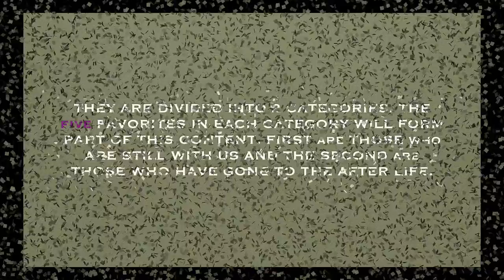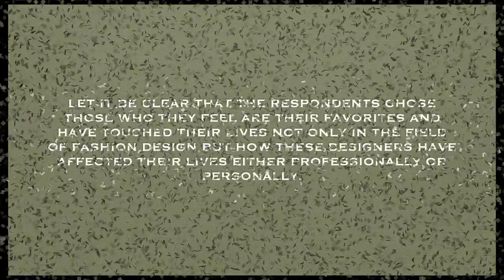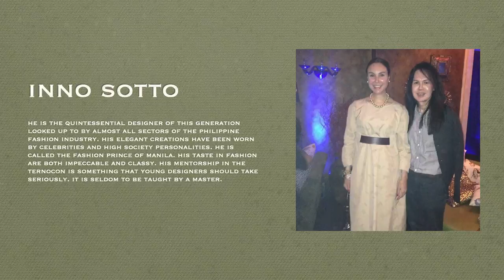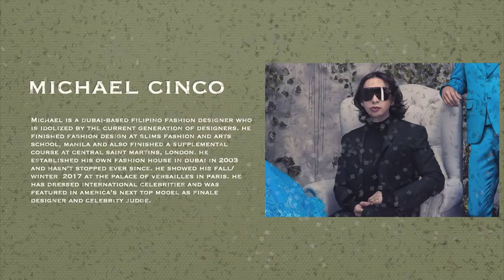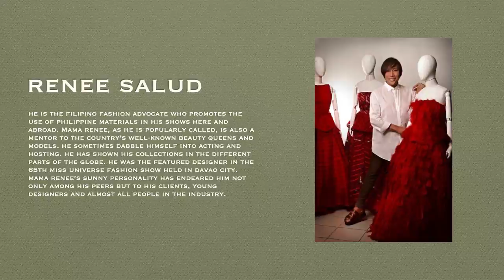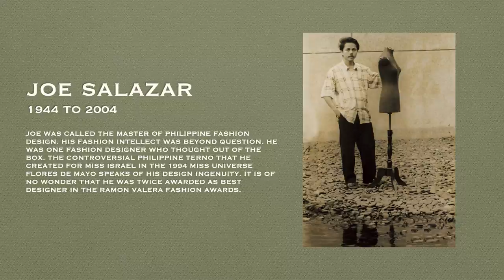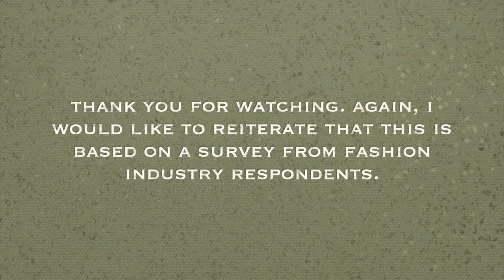Favorite Filipino Fashion Designers Survey Results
Here are the results of the survey conducted on the favorite Filipino fashion designers as responded by Philippine fashion insiders and aficionados. The top 5 from the categories of WHO ARE STILL WITH US and WHO HAVE ALREADY WENT AHEAD OF US are in this video. They are listed in alphabetical order by the first name so as to discourage billing issues.